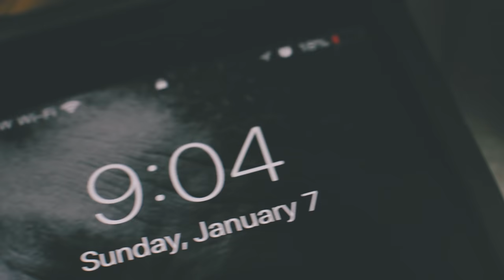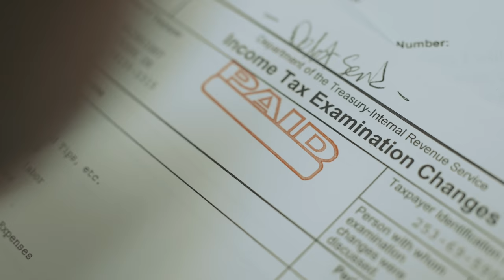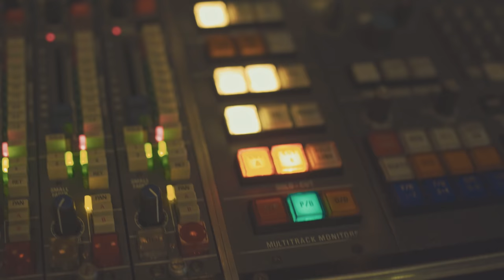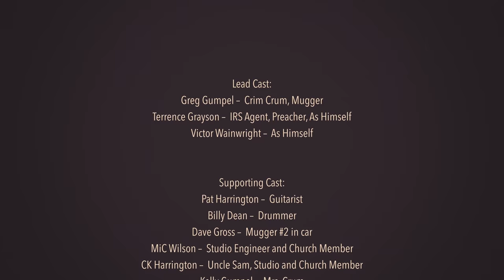Victor Wainwright & The Train - New 4k HD Video - Money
A hilarious video for the sly new track, “Money” from Victor Wainwright’s upcoming album on Ruf Records, “Victor Wainwright and The Train.” Full album available March 9th.

Story & Music by Victor Wainwright
Directed by Victor Wainwright & Dave Gross
Music Produced by Victor Wainwright & Dave Gross
Cinematography & Editing by Dave Gross

Lead Cast:
Greg Gumpel –  Crim Crum, Mugger
Terrence Grayson –  IRS Agent, Preacher, As Himself
Victor Wainwright –  As Himself

Supporting Cast:
Pat Harrington –  Guitarist
Billy Dean –  Drummer
Dave Gross –  Mugger #2 in car
MiC Wilson –  Studio Engineer and Church Member
CK Harrington –  Uncle Sam, Studio and Church Member
Kelly Gumpel –  Mrs. Crum
Liza Gumpel –  Baby Crum
Nick Black –  Church Member
Lydia Biernat –  Church Member
Riley –  As Himself

Recorded & mixed by Dave Gross
2nd tracking engineer –  MiC Wilson
Mastered by Kim Rosen
Executive Producer –  Ruf Records

From "Victor Wainwright & The Train" (2018)

The piano used in the video and audio recording is a Yamaha C7 from Rick Jones Pianos